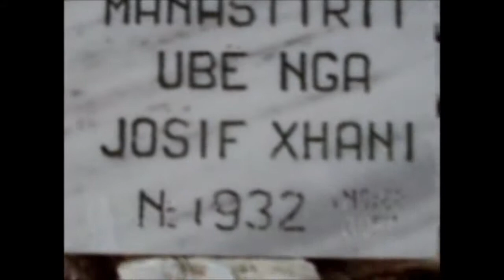BYZANTINO ΜΟΝΑΣΤΗΡΙ ΠΙΚΕΡΑΣΙΟΥ Β.ΗΠΕΙΡΟΣ 2013